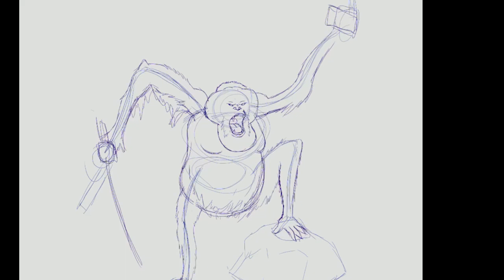Twitter's New Logo - Sketchy Poetry - That One Cat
Here is a new series where I create poems to go with my strange sketches. I often do random and weird sketches for practice and just go with the flow, so here I am to share with you the weird things that I draw that don't get their own speed art video. Hopefully you enjoy my odd poems. What was your favorite poem?

Credits